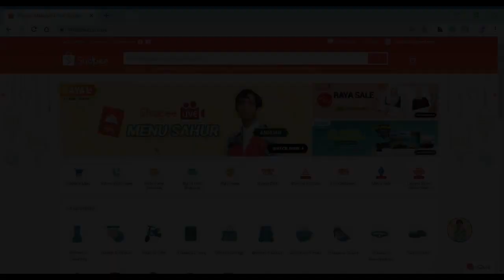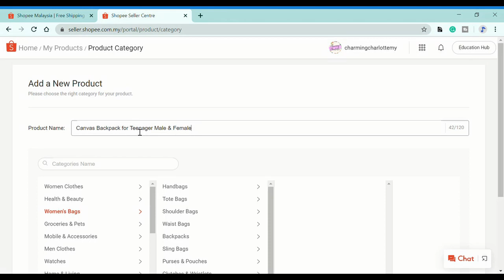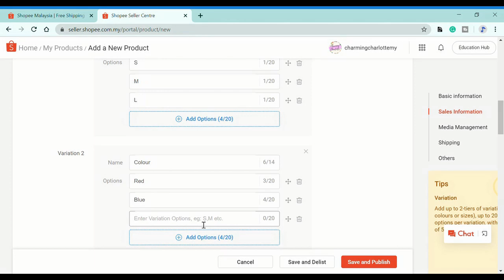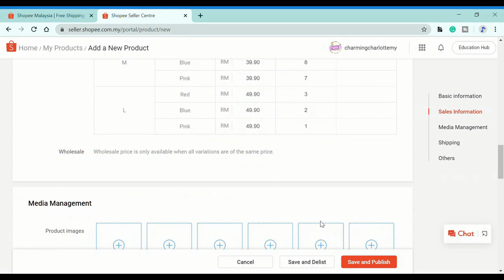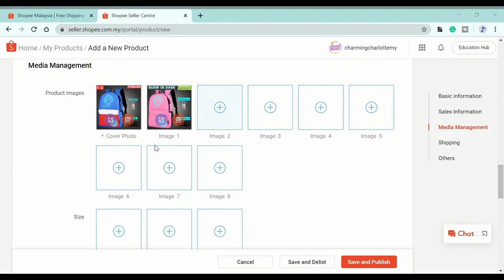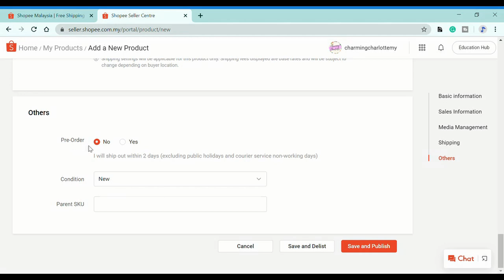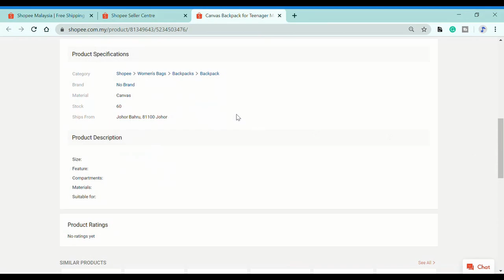[Tutorial] Beginner's Guide | How to Add Variations to Upsell Your Products in Shopee Malaysia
Upselling is one of the most used technique in eCommerce Business, in this tutorial, I shared the step-by-step process for "how to add variations to your product in Shopee Malaysia".

I hope this video can be served as a Shopee Malaysia Sellers' Guides to beginners and it can help to increase your online business sales.

To start your own online business, can try to visit Shopee Malaysia

If you like to learn how to post your first listing, please see my previous video